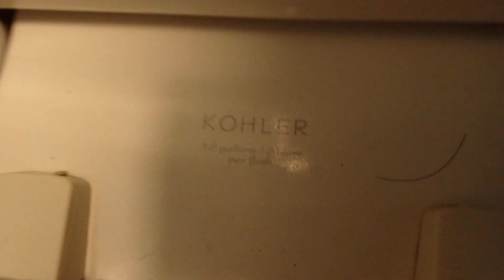Kohler Highline Ingenium toilet